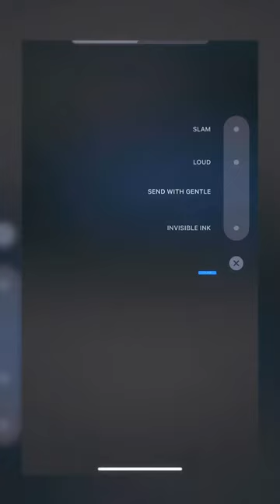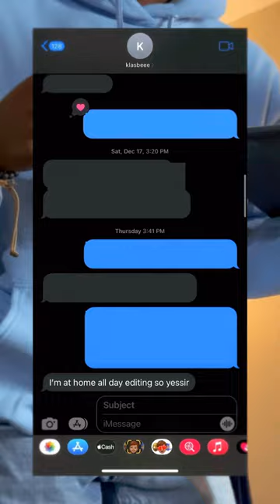"i edited a music video in under 6 hours" | Behind the Edit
Shot by KyleTheWorst
Edited by Kareem